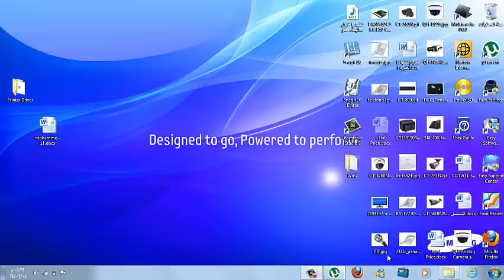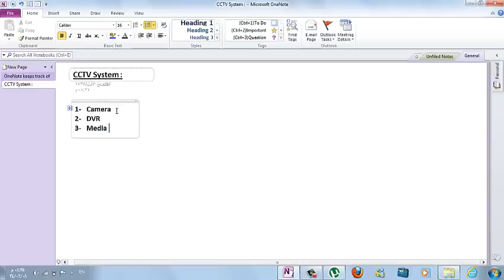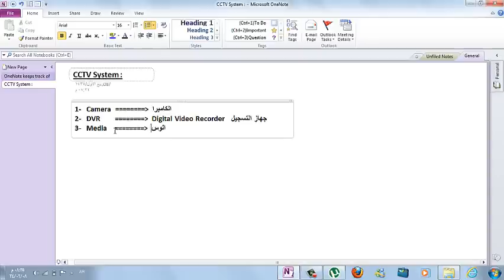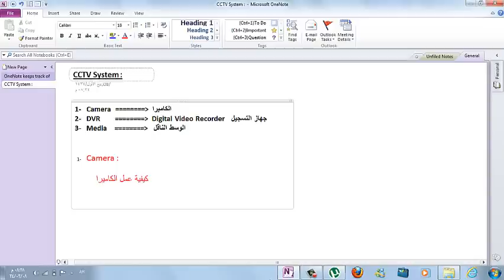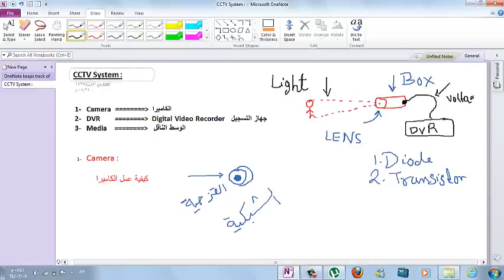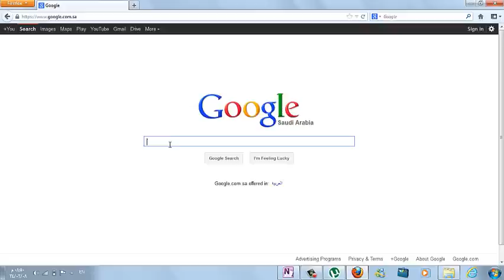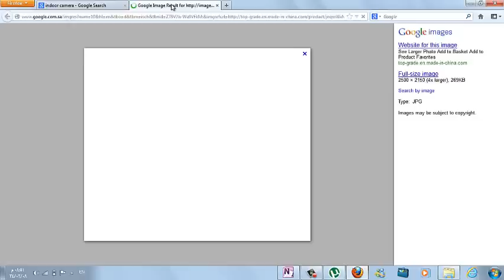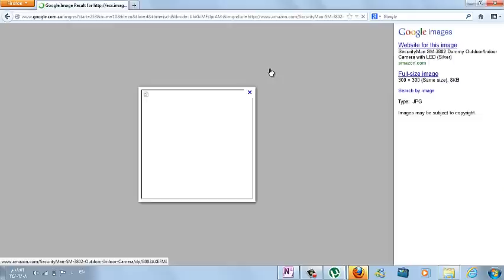CCTV Lecture 2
الحلقة الثانية من حلقات كورس كاميرات المراقبة .